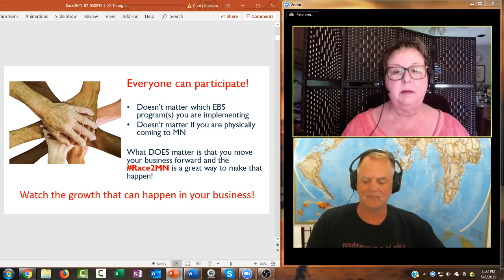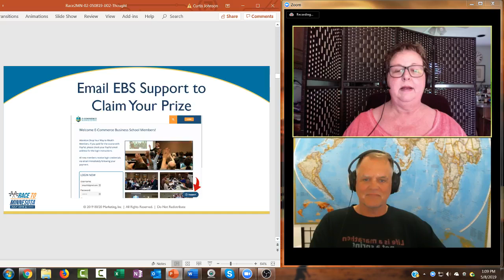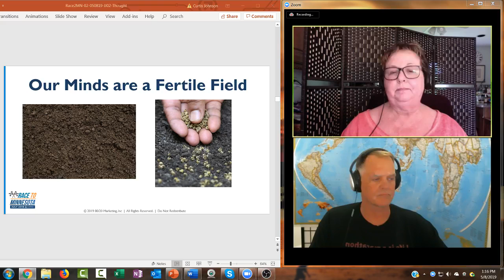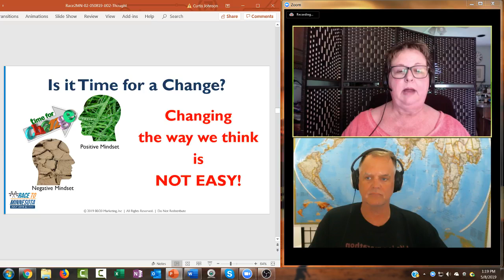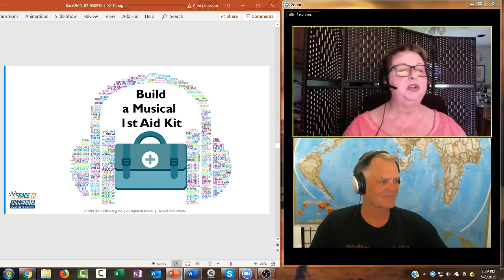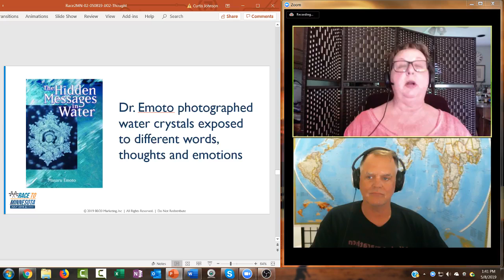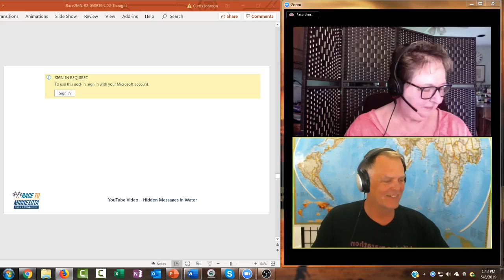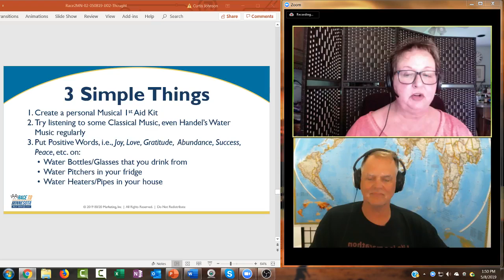RACE2MN - KAY CURTISS IS BACK WITH SOME MINDSET TRAINING AS WE ALL HEAD TO MINNESOTA IN JULY.